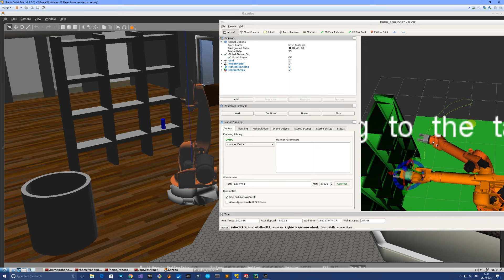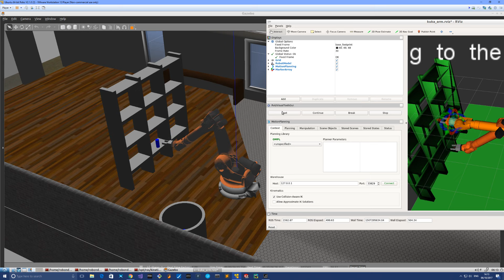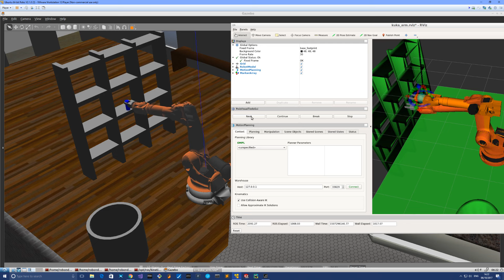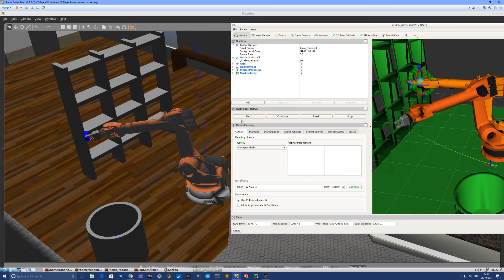Udacity RoboND - Pick and place Kinematics Project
Short time lapse video of my submission for the project. Note all pick and place cycles are successful. At one point the stack of samples in the bin becomes so high that after the 7th successful "place", one of the samples falls out and rolls across the room!